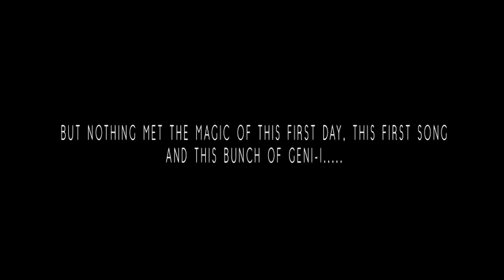ANDY CLOCKWISE - STEAM DREAM (LIVE ACOUSTIC IN LA) FEAT/ T.C.K.F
This Year Andy Clockwise put on a show in Hollywood, CA called "War Stories" mostly "see whether this thing is going to work" after deliberation in the studio for a while he decided to put together a 20 piece choir together, not of singers, but of his friends. The result was "This Choir Kills Fascists"

This video for the already-released (in the USA/Australia sept. 3rd) first single "Steam Dream" was the result of the first rehearsal.

They all gathered at Andy's house on a hot Sunday afternoon in July. Little did anybody know that this video would arise out of that very first rehearsal.